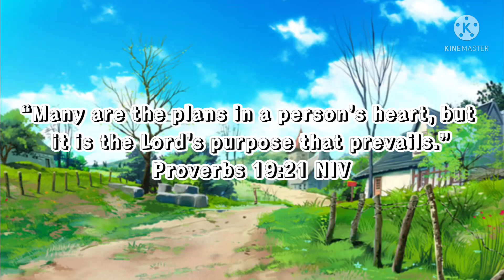A Verse to remember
God plans are the best plans. Remember that! ( I need to remember that too 😅! )